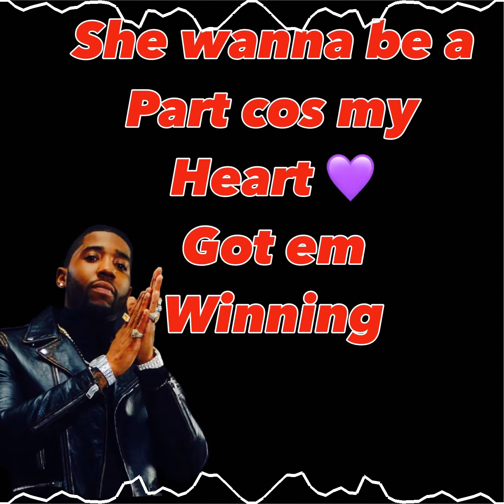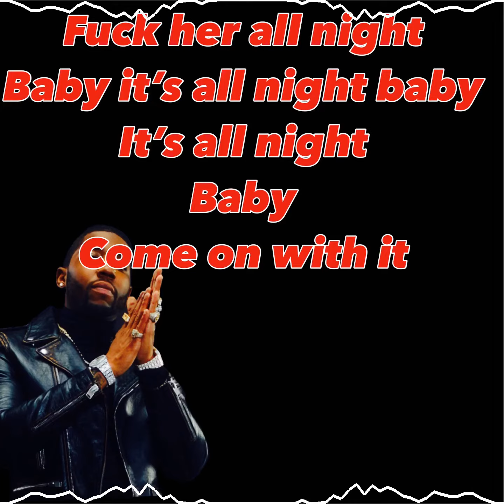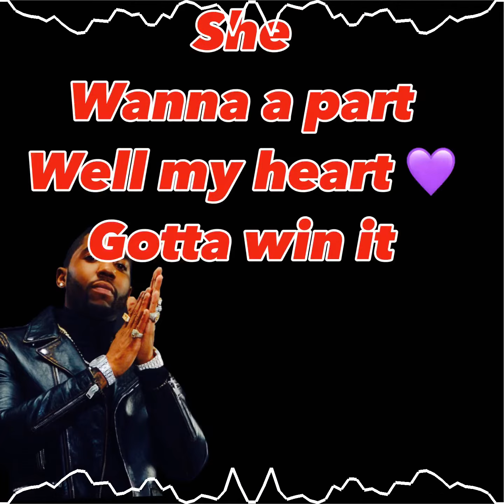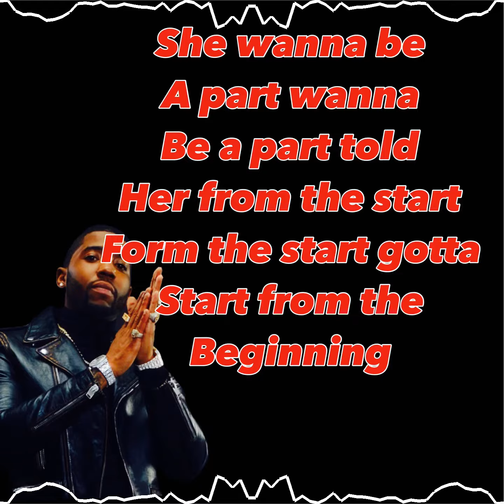In the minute by YFN Lucci (Lyrics)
Song  In the Minute
By YFN Lucci